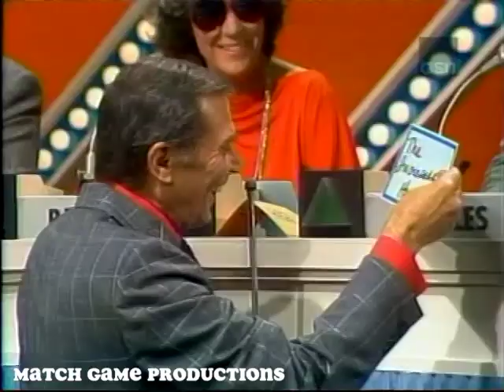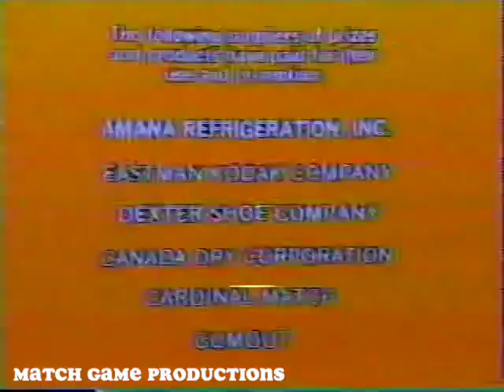Match Game PM (Episode 120) (Moth BLANK for $7500 with Charles)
Richard Paul, Brett Somers, Charles Nelson Reilly, Jo Ann Harris, Richard Dawson, and Betty White